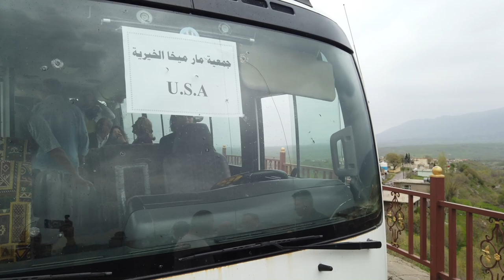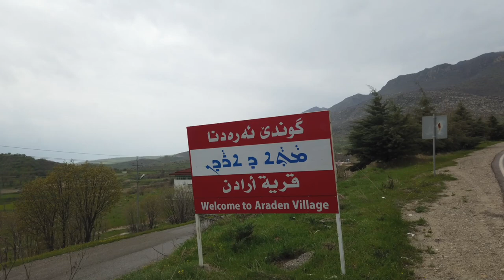Mar Mikha Aid Society Trip to Alqosh 2019 2